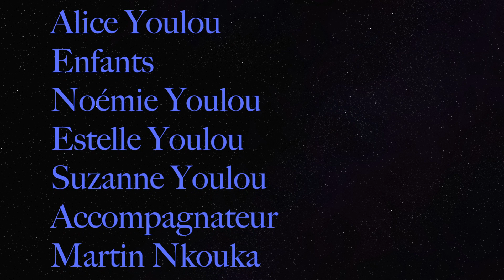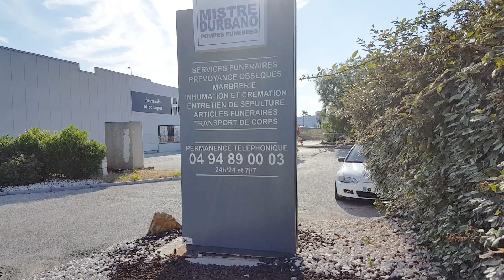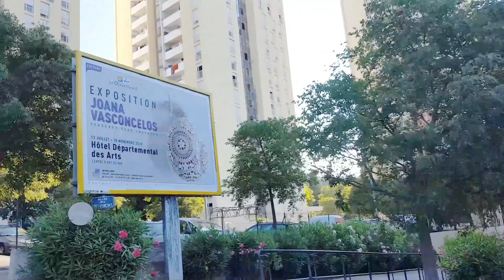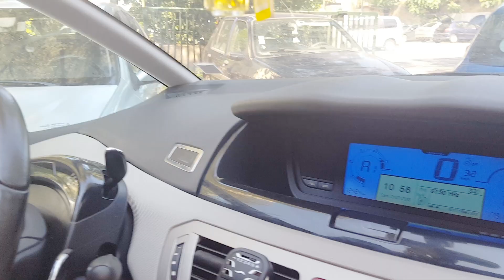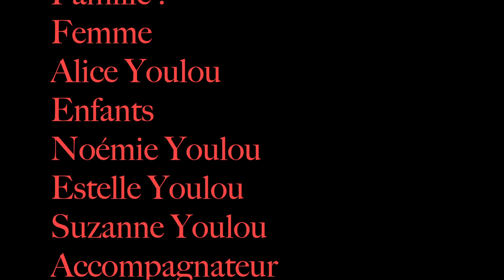Benjamin Youlou décès 15 juillet 2018